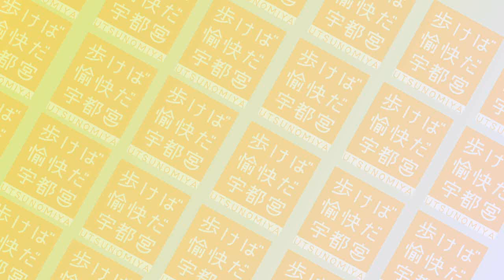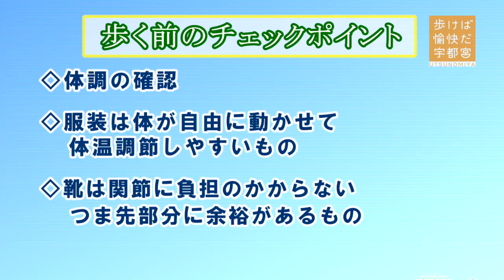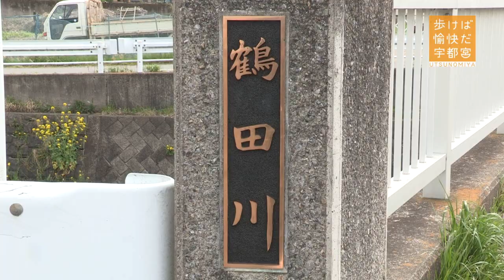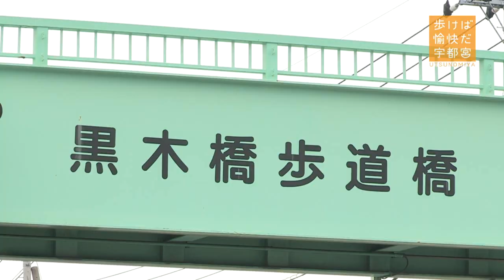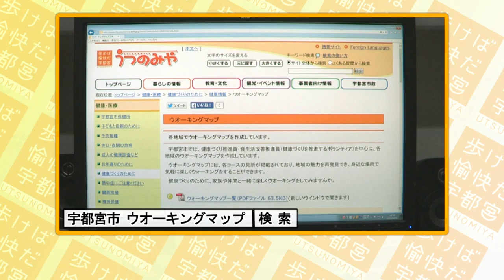【宇都宮市】地元を歩こう お気軽ウオーキング（姿川地区）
姿川地区のウオーキングマップは、鶴田川や田園地帯といった自然や、古代での繁栄をうかがわせる古墳などが数多く点在していて、姿川地区の歴史も感じられるコースです。